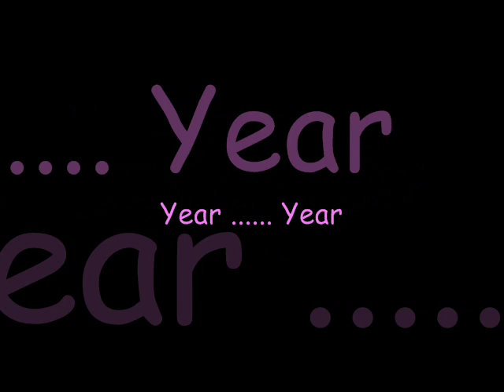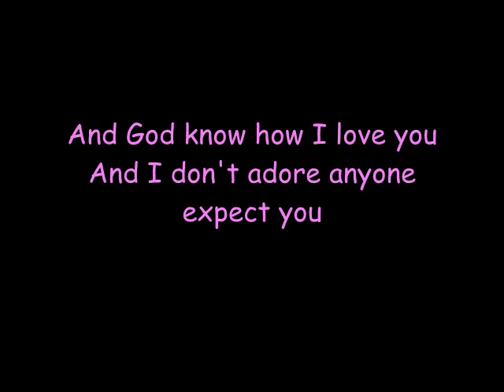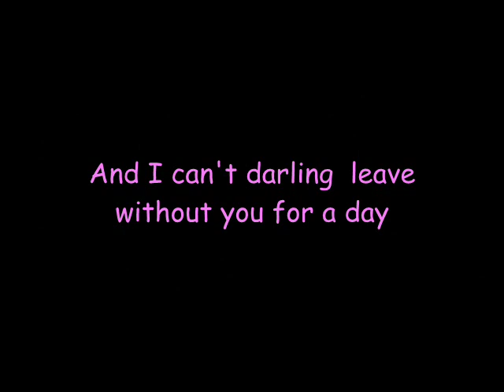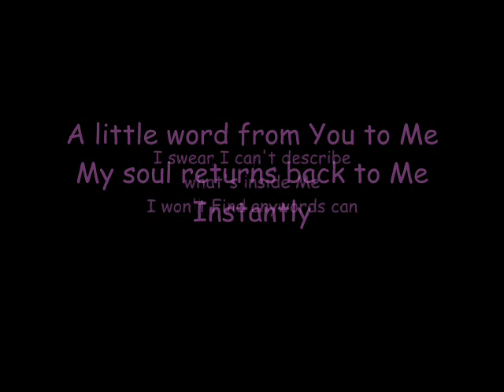Abd El-Fatah El-Greeny -Baheb Ashoufak - With English lyrics translated On screen+ Download